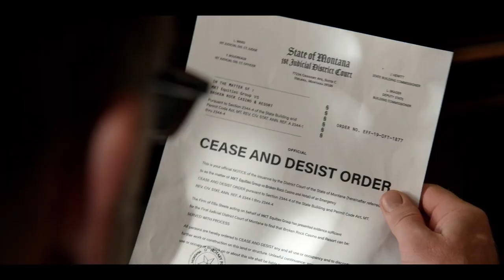Wendy Moniz Interview - Yellowstone Season 3 (Paramount Network)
Vegas Film Critic (Jeffrey K. Howard) speaks with Actress Wendy Moniz (Governor Perry) for Season 3 of Yellowstone on The Paramount Network.